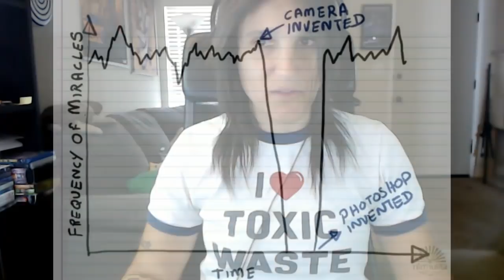Five Questions, Four Answers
The eleven-question lady asks five more; I answer four of them.

The questions are about morality and its source, about the rationality of the structure of the universe and its origin without a god, about the value of human life, and about the justification for being pro-choice.